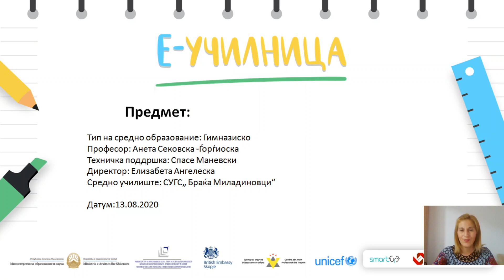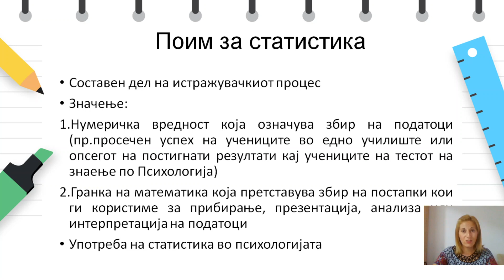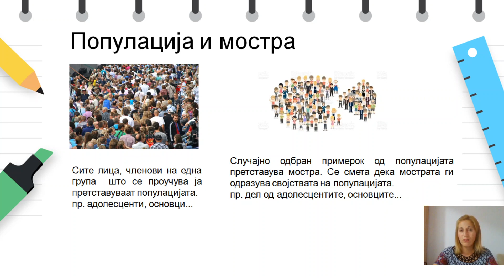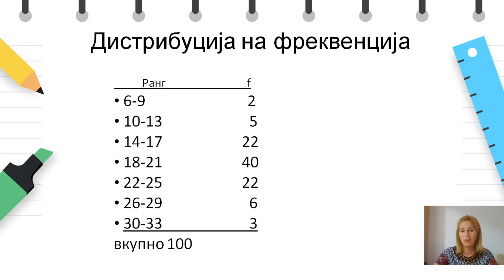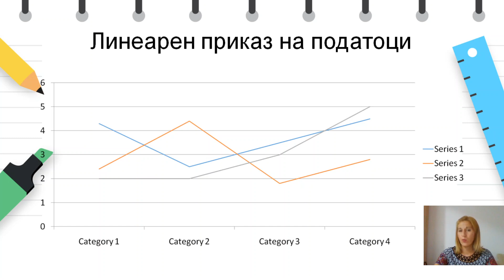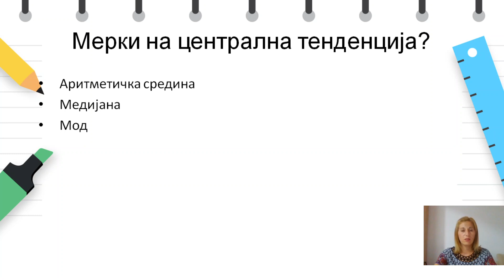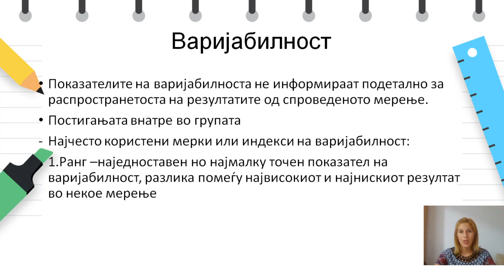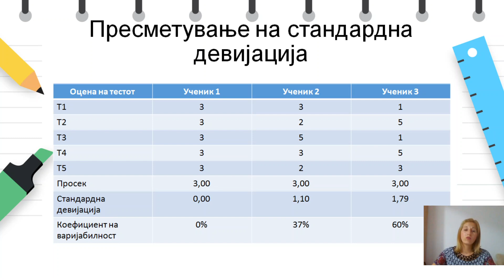Гимназиja - IV година - Психологија - Основни статистички показатели во психолошките истражувања